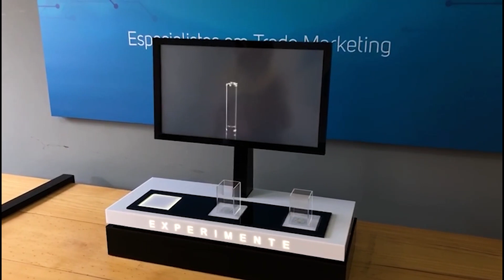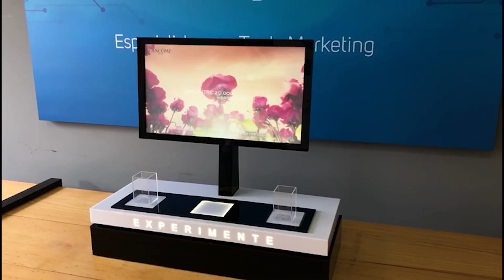Lift & Learn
De nuestros Partner en desarrollo de soluciones tecnológicas de Punto de venta. Hoy Lift & Learn. Educar al Shopper para inducirlo a la compra a través de una tecnología de alto impacto y eficiencia.